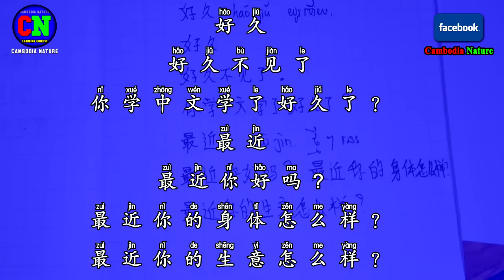71 Best Ways to Learn mandarin Chinese - 学普通话 - 好久 - 最近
Best Ways to Learn mandarin Chinese - 学普通话 - 好久 - 最近
This video is focus on best ways to learn mandarin Chinese lesson. I have put Two main words: Long time and recently - 好久 - 最近
Mandarin Chinese Lesson
好久
long time
好久不见
long time no see
你学中文学了好久了？
how long have you studied Chinese?
最近
recently
最近你好吗？
how are you recently
最近你的身体怎么样？
how is your health,recently?
最近你的生意怎么样？
How is your business recently?